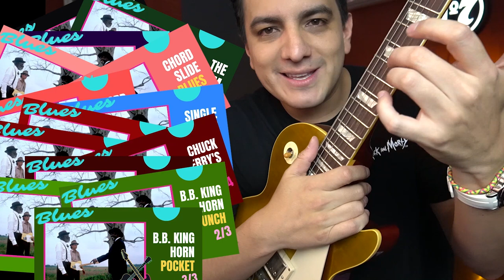EL GRAN SECRETO DE STEVE LUKATHER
Tema: Toto - Rosanna